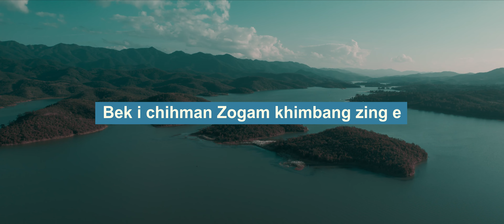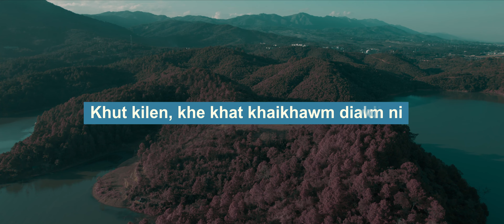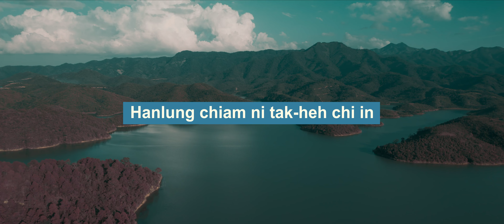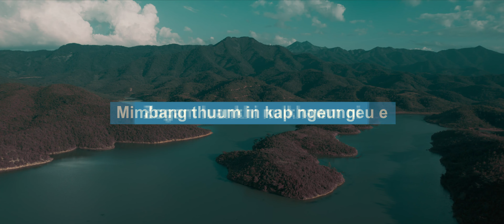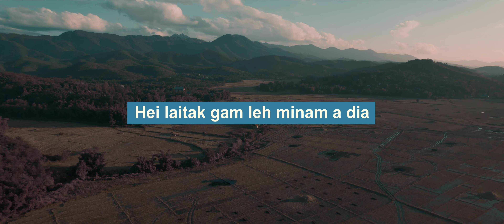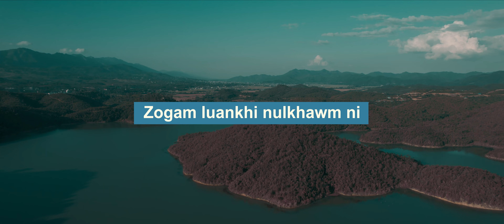Benjamin Thomte-Zosuan Momnou